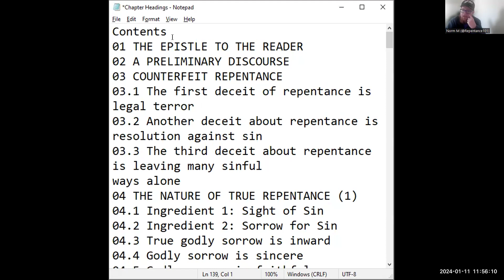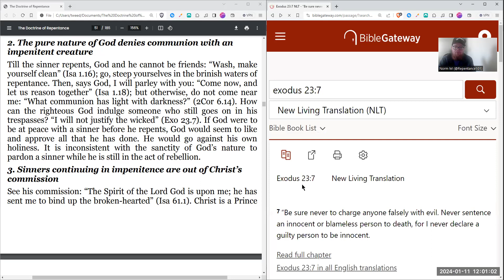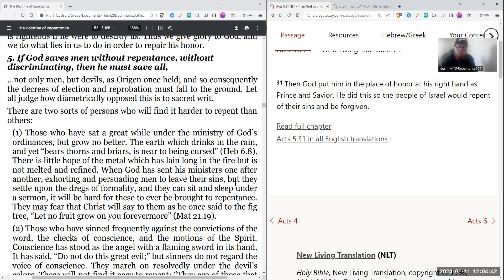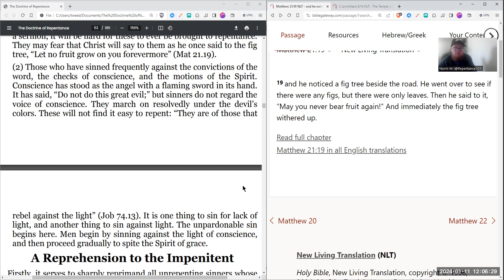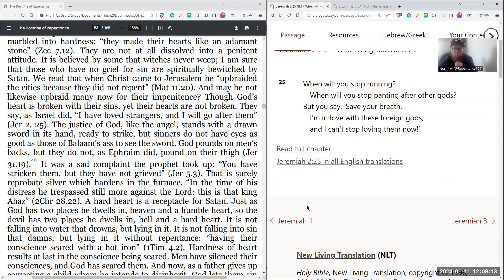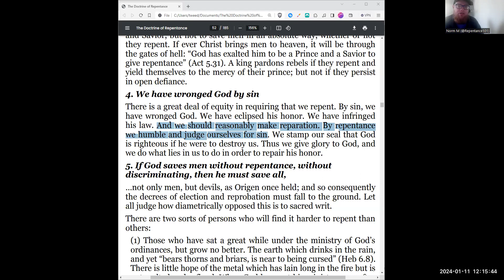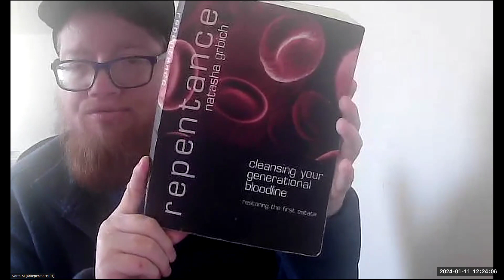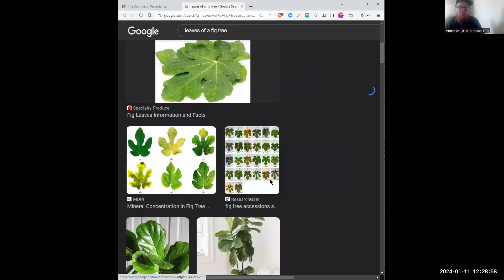The Doctrine of Repentance - Part 10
In this video, I talk about the things that Satan hates about humans. It is not that they exist, but rather that they have the ability to repent. Referring to the book "Repentance: Cleansing Your Generational Bloodline", this one book is what taught me the extraordinary reasons why Satan hates repentance and also why he hates that people can get judged for their iniquities and then have the opportunity to answer for their judgements and accusations.

The question is not "Are you going to get accused?" but rather "Are you going to answer in a way that the accuser no longer has anything to accuse you of?" Yes, that is a status that is available to the person who dares to go to that level, but that level has an authority that Satan NEVER WANTS YOU TO HAVE!!

5. (the Telegram group focused on Repenting for the Bloodline in the order of Melchizedek)